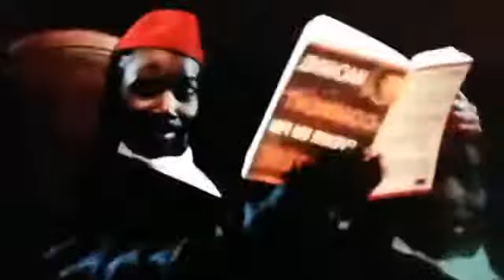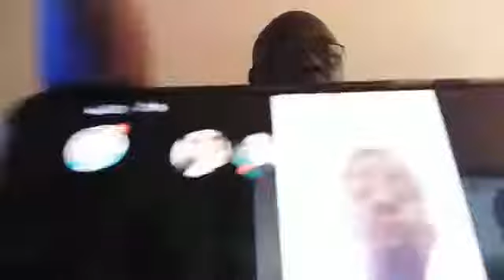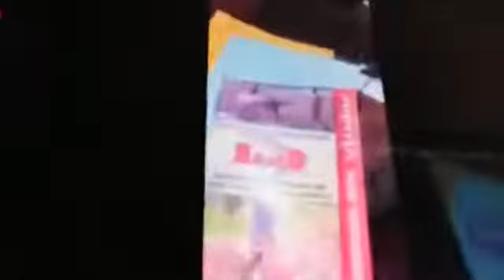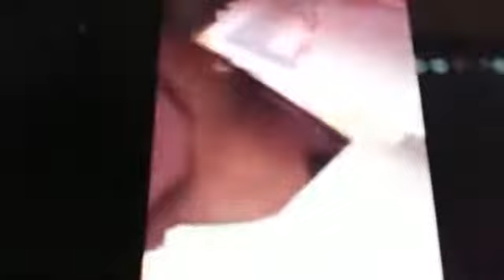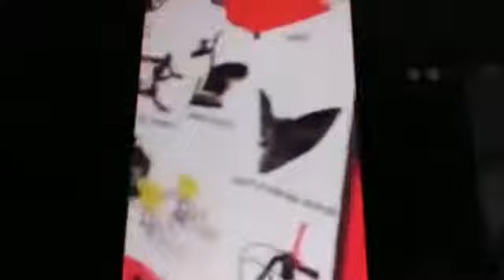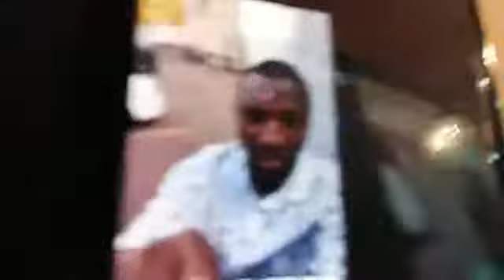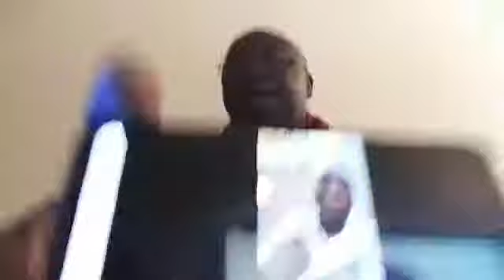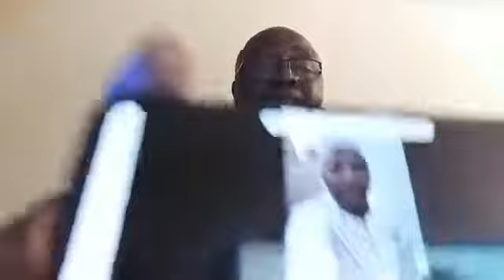21092020 CONSCIENCE CAMEROUNAISE POUR LE LIBÉRALISME COMMUNAUTAIRE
1- société camerounaise de recouvrement des créances du Cameroun ... Qui sont les créanciers de l'état du Cameroun ?
Banque camerounaise de développement ( BCD)
Banque BIAO
Société camerounaise de banque (SCB)
Crédit agricole
Crédit foncier du Cameroun
2 - Berty le kamit grosse erreur de ta part personne ne doit vous aimer. Depuis quand aimer quelqu'un est devenu un droit ou une obligation ?
3 - Les marcheurs du MRC Mamadou Mota est où ? je ne sortirais d'ici que si toutes les personnes arrêtées sont libérées
Depuis le Canada 17h et l Europe 23h